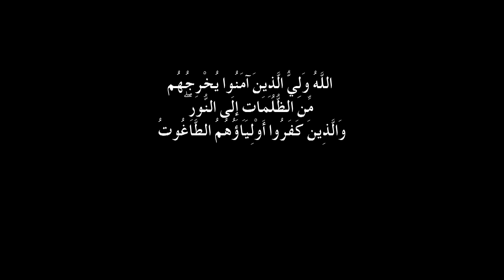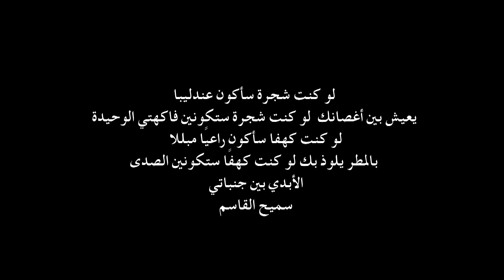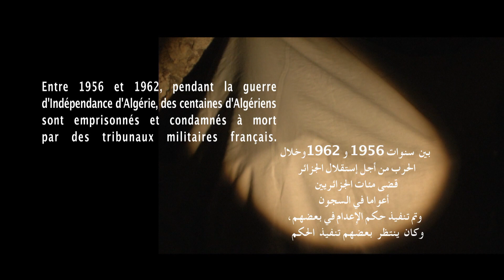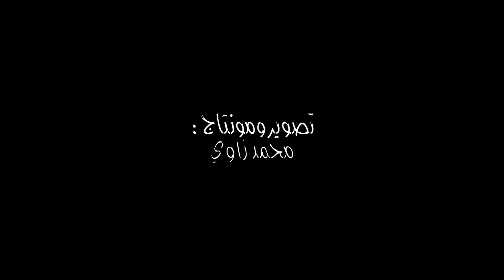من أنا ؟ وجداني في ومضات وثائقية . إْعداد محمد زاوي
من أنا؟ هذا هو السؤال الذي يجب أن يطرحه أي شخص على نفسه لمعرفة نفسه أكثر
وللإجابة على هذا السؤال الكبي، فإنه من الواجب على المخرج السينمائي في الفيلم التسجيلي   أن يفتح كيانه ويتجاوزكل  الممنوع والمحظور في ذاته ومحيطه . . . لأن العمل على الذات مثلما يقول الصديق  المخرج باسل رمسيس كفيل بتطوير الإمكانيات السينمائية لأصحاب المشاريع  السينمائية خاصة في الفيلم الوثائقي ...من أنا هو أحد مواضيع التدريبات على الكتابة بالصورة الذي قمت به في القاهرة منذ ثلاث سنوات ببيت ماريان إبنت أخ المخرج السينمائي الكبير يوسف شاهين وهناك بعض اللقطات التي تظهر هذا البيت والمخرجة ماريان وهي تتحدث لإحدى المخرجات في التدريب السينمائي عن ياسف شاهين والأرض